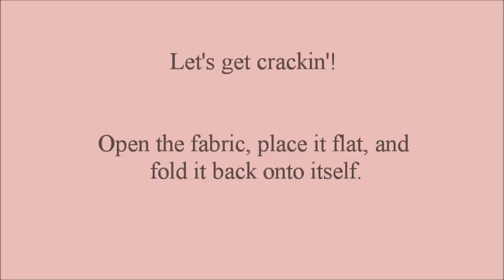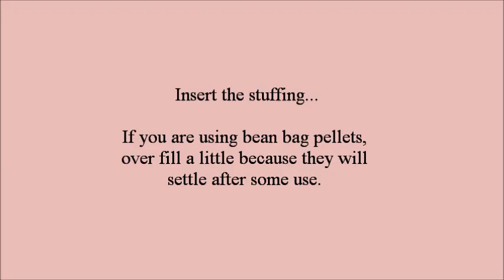DIY- Thermal Cooking Bag - step by step